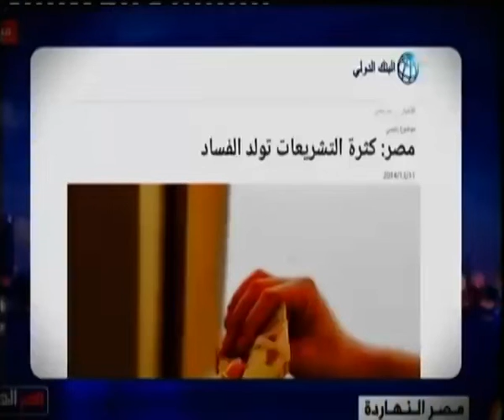إعلامهم كاذب.. يعتمدون على معلومات قديمة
إعلامهم كاذب.. يعتمدون علي معلومات قديمة | 7 فبراير 2019